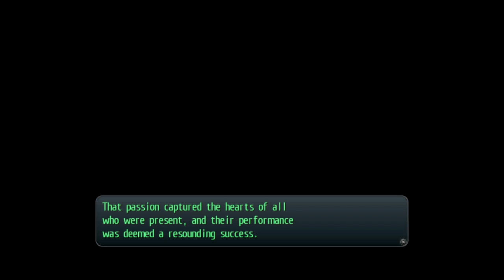THE MYSTERIES OF THORS | Let's Play LoH: Trails of Cold Steel (Blind, Vita) | Ep. 66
Trails of Cold Steel is the newest entry in The Legend of Heroes series from Falcom to come to the west via XSEED. Today, we play the Vita version (also available on PS3).

Probably